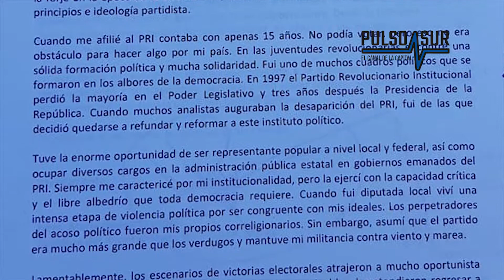LO QUE NO DIJO LA SEÑORA HADAD